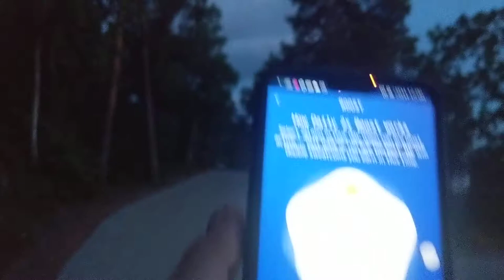Popular messenger scams: how to loose your money easily with WhatsApp, Telegram and others [WARNING]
There are plenty of SCAMs nowadays that "helps" people to loose money pretty fast. I've been recently contacted by one of my friends -- and he told me a story about talking for several days with scammers.

Join me in SweatCoin and earn some bonus coins for walking everyday [+compete with me!]

I realized that during corona this scammers was very active and actually I've seen like over 10+ dialogs appearing in my TG; before vanishing after few days or sometimes months.

I will tell you a story about this scams and how to protect yourself. How to find that these are scams; how to check.

This might save them money, nerves and much more!

Be careful, guys, don't fall into hands of bad people! Good luck!